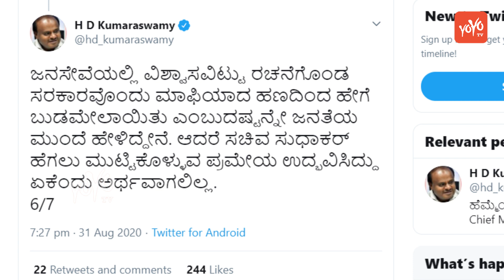ಕನ್ನಡ ಚಿತ್ರರಂಗದಲ್ಲಿ ಡ್ರಗ್ಸ್‌ ದಂಧೆ ಬಗ್ಗೆ ಮಾಜಿ ಸಿಎಂ ಕುಮಾರಸ್ವಾಮಿ ಹೊಸ ಬಾಂಬ್ | HDK News | YOYO TV Kannada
JDS HD Kumaraswamy Kannada Films Industry Present Issue ಕನ್ನಡ ಚಿತ್ರರಂಗದಲ್ಲಿ ಡ್ರಗ್ಸ್‌ ದಂಧೆ ಬಗ್ಗೆ ಮಾಜಿ ಸಿಎಂ ಕುಮಾರಸ್ವಾಮಿ ಹೊಸ ಬಾಂಬ್   YOYO TV Kannada
Follow Us on: